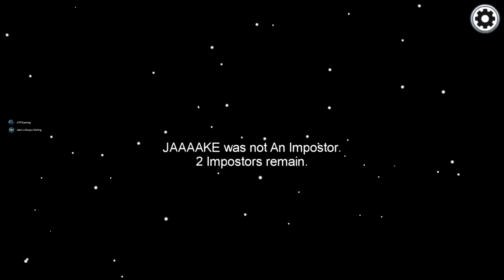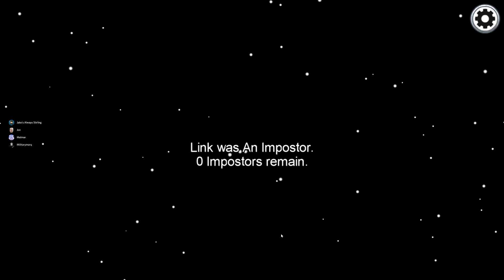Team Kaos Plays Among Us For The First Time!